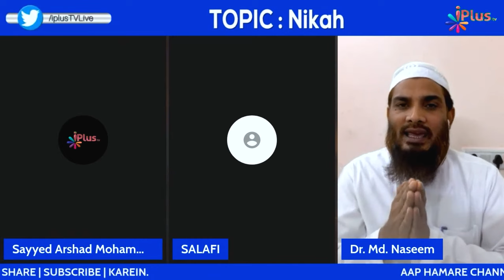Arab Ke In Ulama Ko Sunna Kaisa Hai? Sheikh Saleh Al Fawzan, Sulayman Al Ruhayli, Saalih Al Munajjid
Arab Ke In Ulama Ko Sunna Kaisa Hai?
Sheikh Saleh Al Fawzan
Sheikh Sulayman Al Ruhayli
Sheikh Saalih Al Munajjid
By Dr. Mohammad Naseem Madani iPlus TV Deeni Q&A

UPI : donateilm@icici